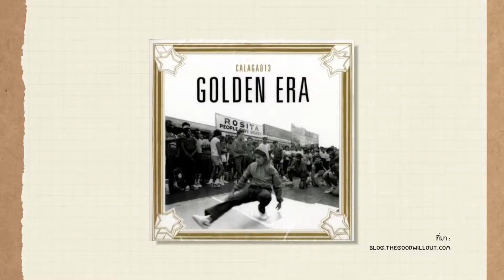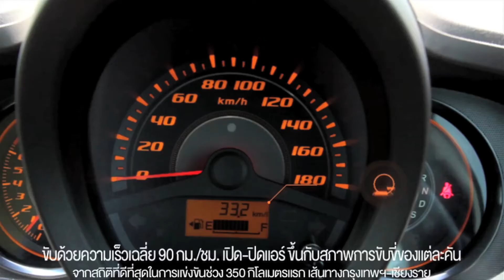TigerSquare Showreel 2013